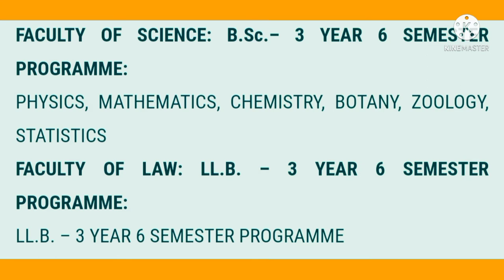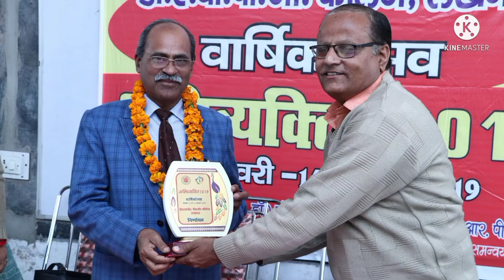DAV Degree College lucknow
lucknow best law and science college